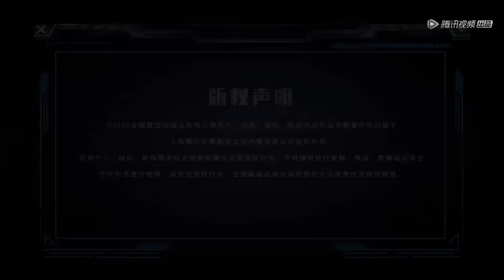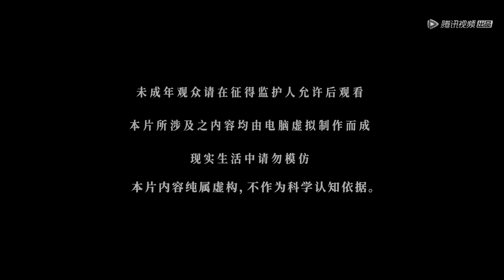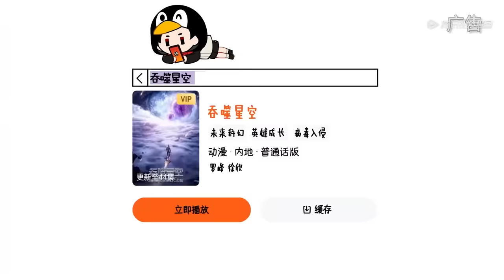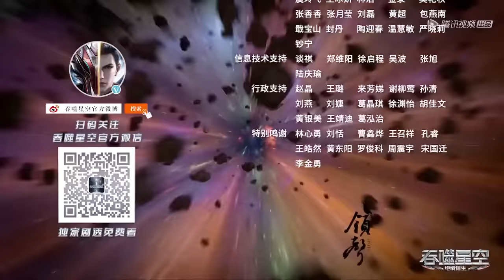ENG SUB《吞噬星空》Swallowed Star EP80 | 击杀最强兽皇，罗峰王者归来​ | 腾讯视频 - 动漫